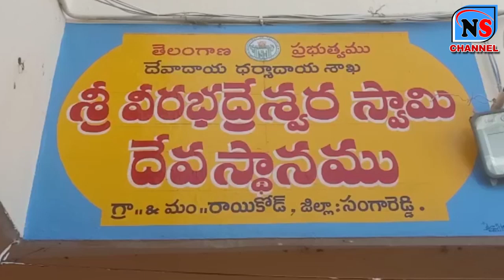అలయకమిటి చైర్మన్ సంగమేశ్వర్ పాటిల్ సమక్షంలో శ్రీ వీరభద్రేశ్వర స్వామి దేవాలయం హుండీ లెక్కించారు